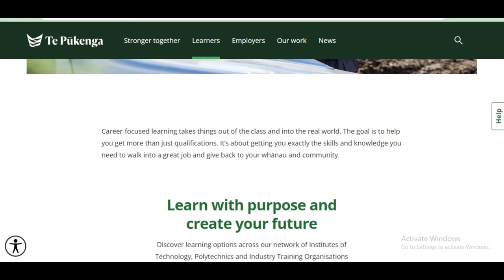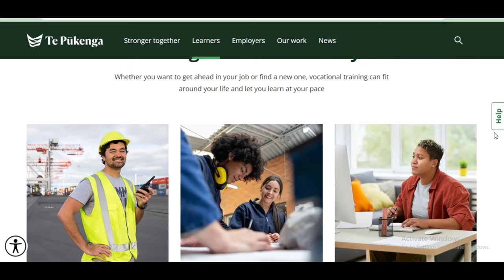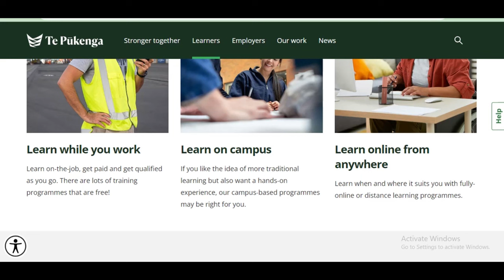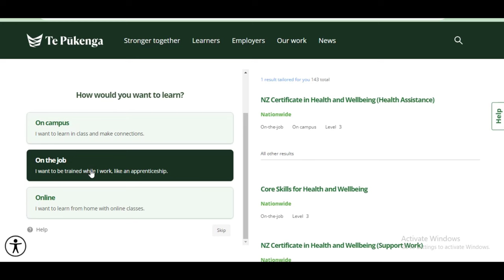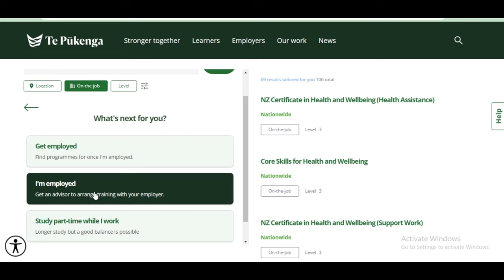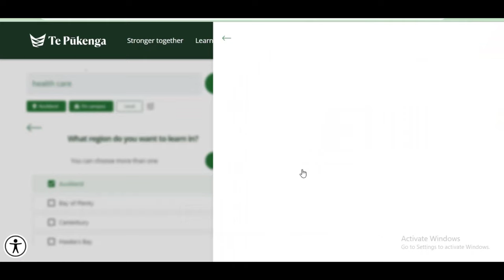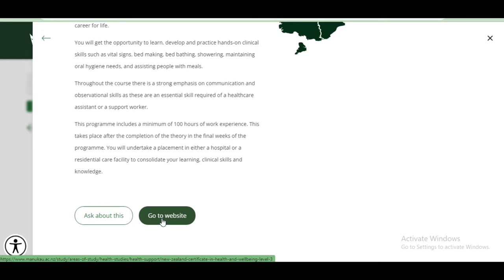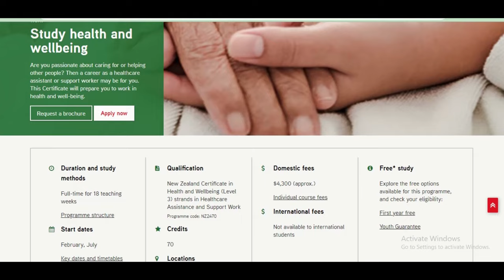NEW ZEALAND 0% COST VOCATIONAL TRAINING+NO AGE, IELTS, PAID GRANTS, CHEAP ACCOMMODATION 2023/2024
Vocational education serves the purpose of fostering the knowledge, skills and attitudes, occupational know-how and the social readiness required for working, participating in social life and participating in the lifelong learning process. Vocational training is organized by vocational educational institutions and professional higher education institutions.